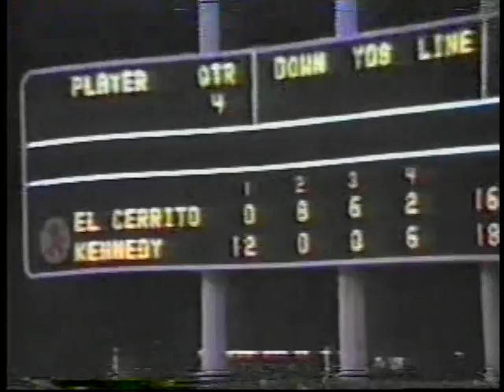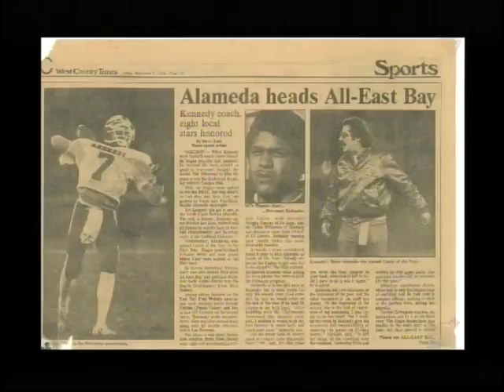Kennedy vs El Cerrito 1984 NCS Championship Pt 2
Film documents football season when Kennedy was king
By Ryan Phillips
Posted November 28, 2009 5:53 pm

Jeff Patterson was in Hawaii when he found out that his alma mater, Kennedy High, beat El Cerrito in the 1984 North Coast Section championship football game.

Patterson graduated the year before and was in the army. He said he was a broadcaster in high school and didn't play on the team. Still, the win meant a lot.

"During my four years at Kennedy we never beat El Cerrito," he said.

"It was exciting for me to find out they beat them in the Coliseum for the championship," he added. "It was special for a lot of former Eagles."

In celebration of the 25th anniversary of that game, MK Productions shows "El Cerrito-Kennedy: The Game That Changed the NCS" on Saturday, Nov. 28 at 7 p.m. at the Richmond Memorial Convention Center. There is a reception that starts at 6 p.m. Tickets are $10. Patterson and D'Andre Wells, the Kennedy quarterback that year, produce the film. The film will also be broadcast on a Web site Patterson and Wells are planning to launch next week, Bay Area Sports Channel.

The film chronicles the 18-16 win for the Eagles, a team that year that featured future NFL receivers Terry Obee and Rod Moore, as well as Wells, who went on to Cal.

The game wasn't just a big win for the underdog Eagles, who finished second to El Cerrito in the Richmond-Berkeley Athletic League. The game changed the way the NCS did its playoff seedings, Patterson said. The Eagles win, after they were given a low seed and little chance to advance, caused NCS coaches to value at-large teams more when voting at the seeding meeting.

"It opened the door to more teams that were not league champions," Patterson said.

This is the first documentary Patterson and Wells, area prep sports broadcasters for a decade, have produced. They have an archive of high school football video from the past 10 years for the Bay Area Sports Channel, they said.

Patterson said it was important that the documentary about the 1984 game air this year, after Kennedy had trouble fielding a varsity team this year and ended up cancelling the season.

"It's a message of hope to the kids and the community," he said. "This was once a very great situation for football. We want to let them know that it happened. It did happen.